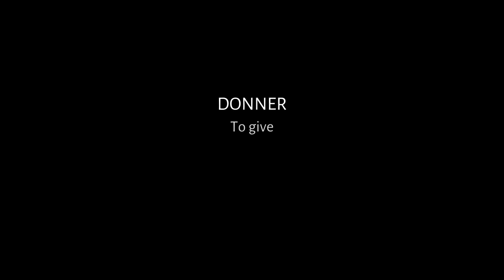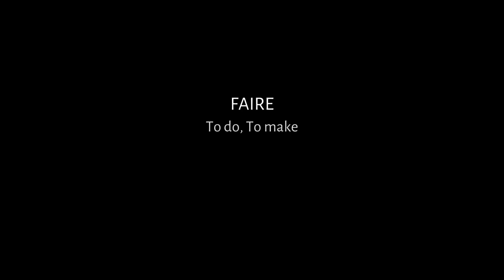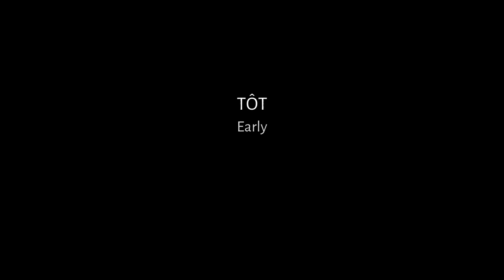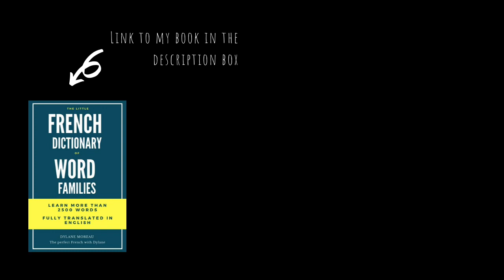100 must known French words | French vocabulary | Learn French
100 French words that you should know when you start learning French, and even after.

• 1000 Most Common French Words

I don't teach one on one, I spend too much time creating content for you 🙂 But if you are looking for a French teacher, I always recommend Italki
• I can't hear properly French sounds, what can I do ?
It's a very common problem, you simply need to train your ear. Listening practice again, again and again. Audiobooks are a great way to solve this problem! Get 1 free audiobook on Audible to practice your listening skills
• I ordered a book, can you sign it ?
Unfortunately, paperback books are printed by Amazon and are sent directly. Maybe one day I will take care of the shipping.